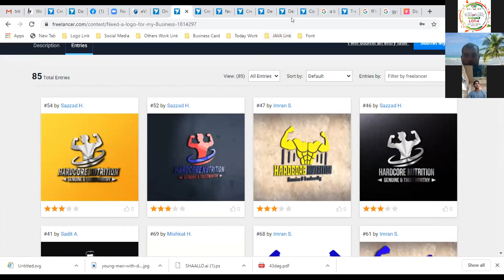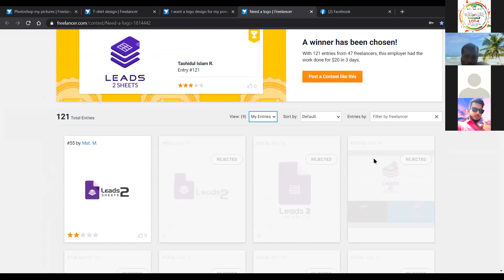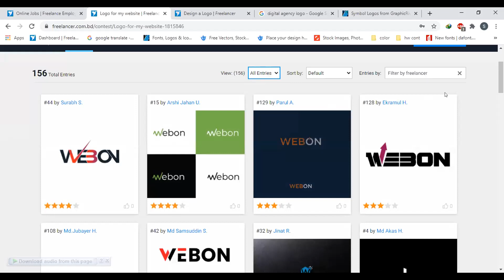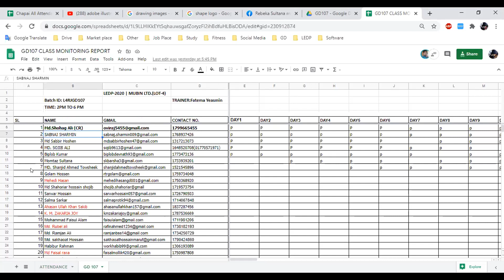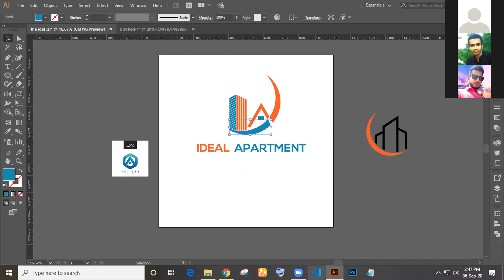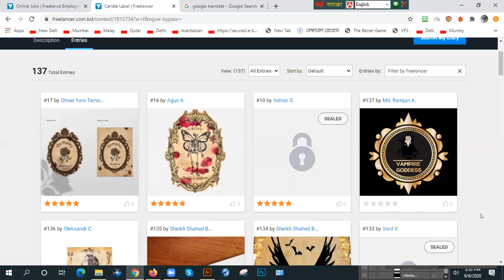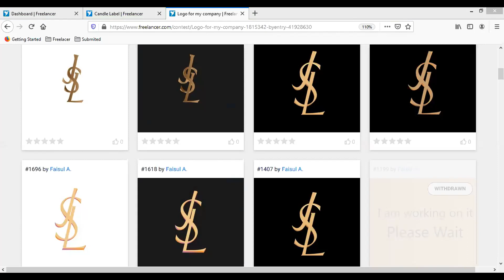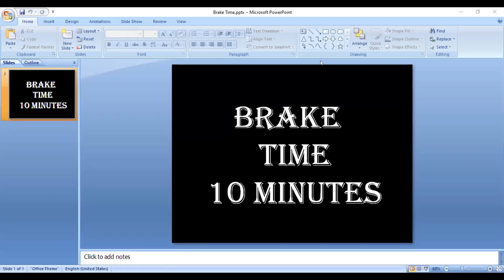LEDP-2020 | L4RAJGD-107 | Class-44 | Part-1 | Topic: Logo Contest